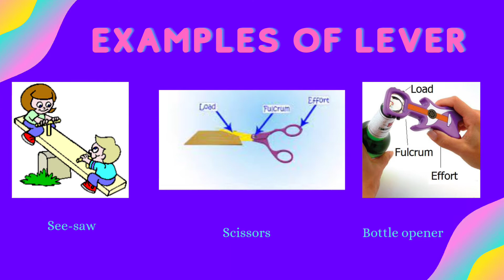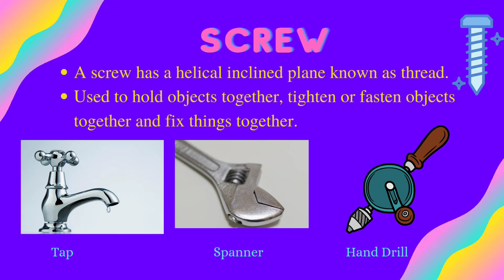Simple Machines | Shivaani Prabagaran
Simple Machines and examples of simple machines.